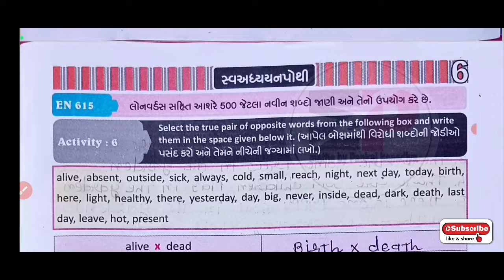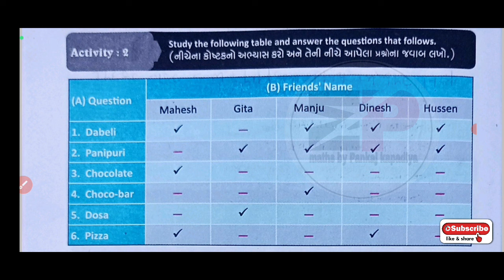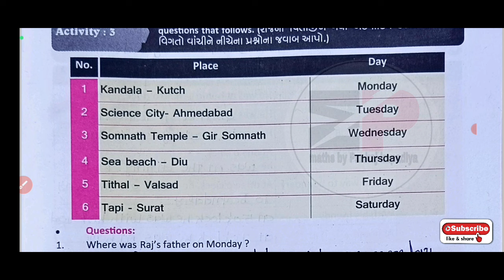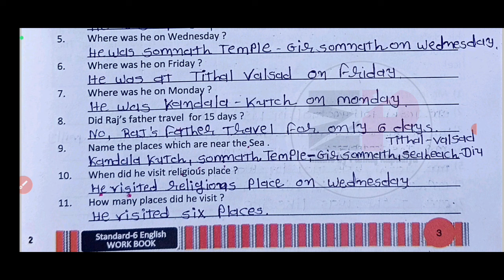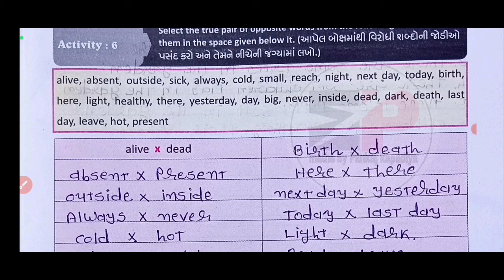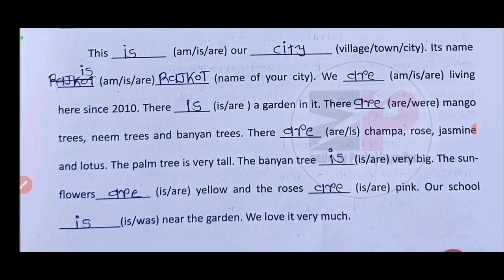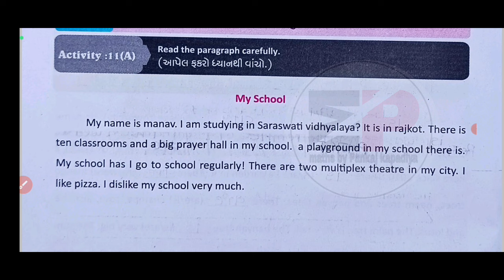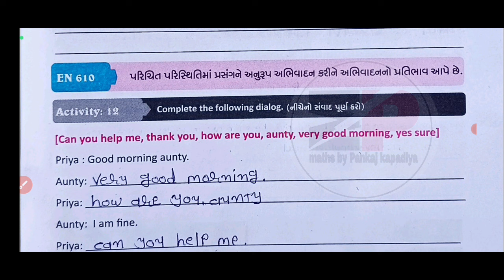|swadhyay pothi std 6 english unit-1|swadhyay pothi dhoran 6 angreji unit 1|